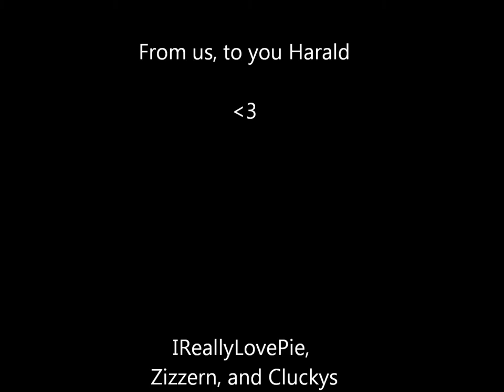A tribute to Harald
To you Harald.